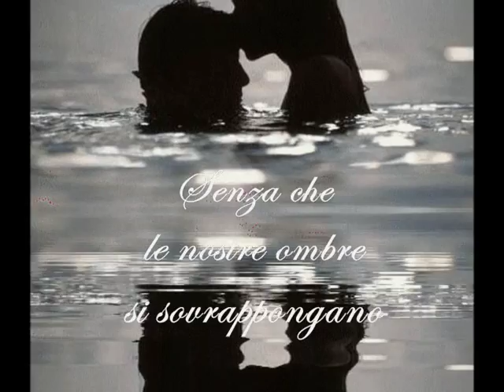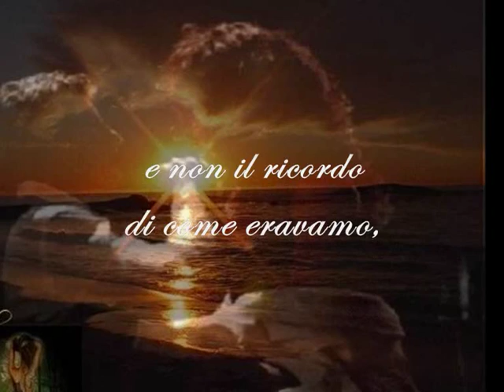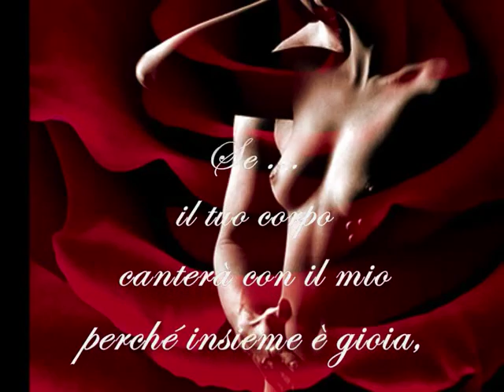AMORE ... SE ...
"Amore" - Ennio Morricone
"Se" - Pablo Neruda